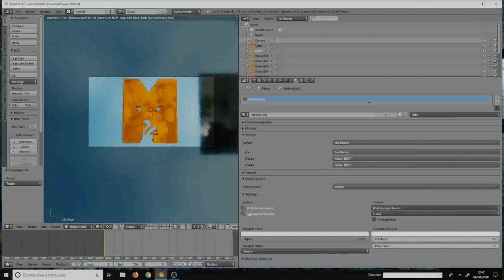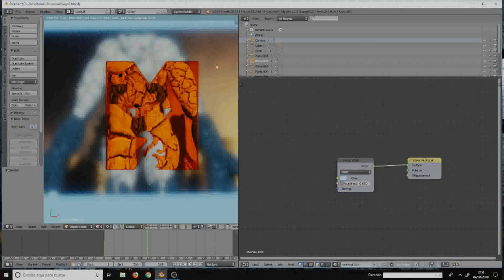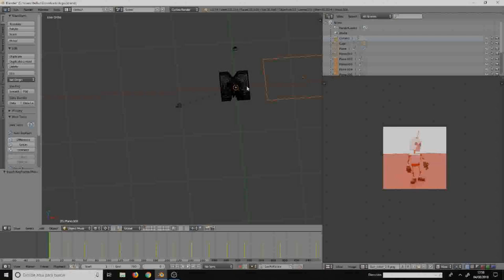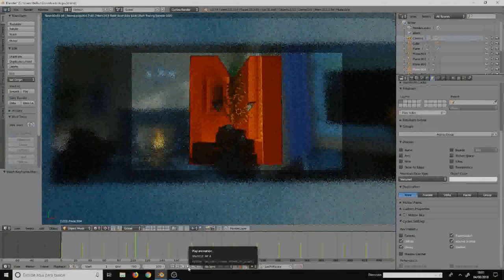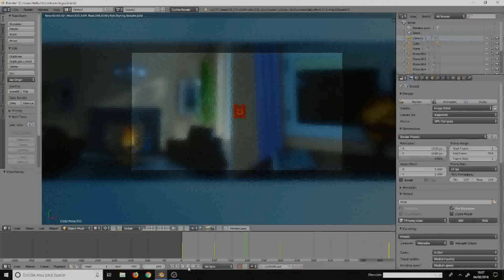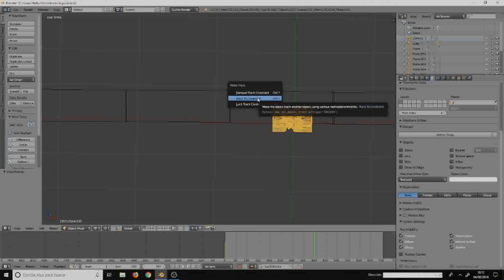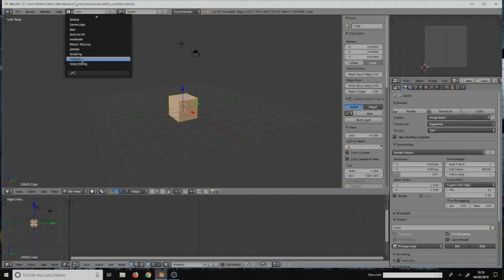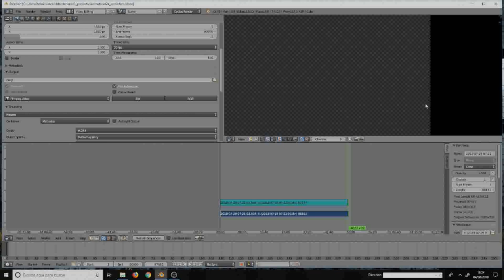TUTORIAL de BLENDER 26 - 👉🏻 Como hacer una INTRO DE PELÍCULA en blender!!!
👉🏻👉🏻 PREPARADOS???, EN ESTE VÍDEO OS VAMOS A ENSEÑAR A hacer una verdadera INTRO DE PELÍCULA fácil, rápida y bonita en BLENDER 3D. Si tenéis ganas de tener saber hacer intros 3d o como hacer la intro de los vengadores o como editar una intro en blendersaber, pinchad ya y ¡¡¡¡DISFRUTADDDDD!